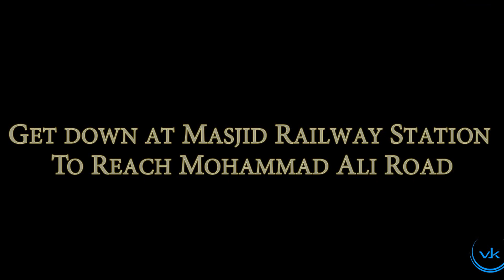Mohammad Ali Road in Ramadan | Mumbai Street Food | Khau Galli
The month of Ramdan offers an invitation to foodies. That’s incomplete without the Non veg treat of Mohammad Ali Road, which situated within the heart of South Mumbai.
 This is the ideal place for the non veg foodies, here they can have variety of non-veg foods and sweets.

During the month of Ramdan Mohammad Ali Road is looks colorful and enclosed with the stalls of variety of Non veg items. This spirited street is  foodie’s paradise.

Track -